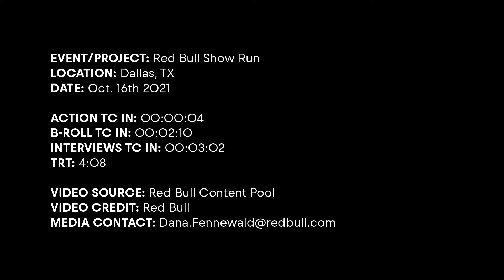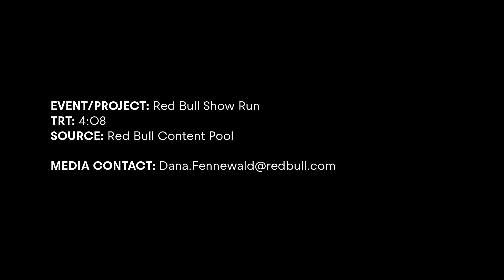Checo's First Rodeo - Red Bull Racing Honda takes to the streets of Dallas